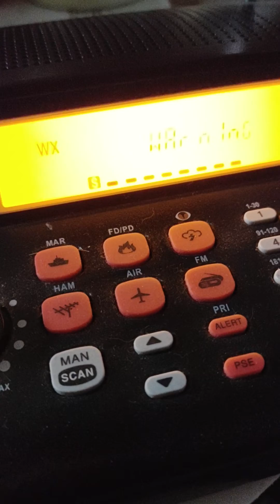Severe Thunderstorm Warning on KEC-60 (EAS #122)